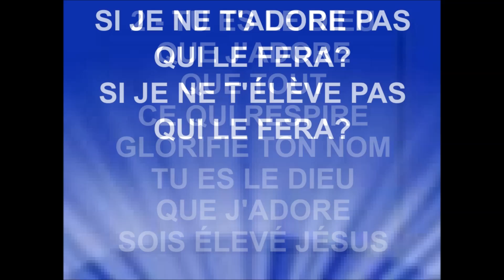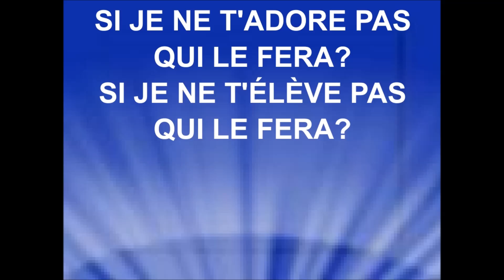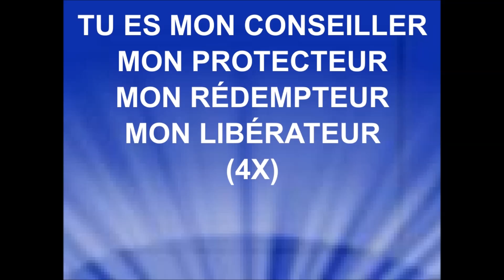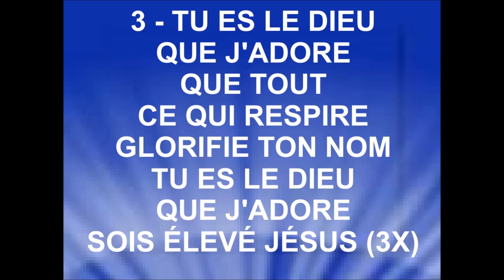SOIS ÉLEVÉ - Asa Voice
ASA VOICE
Auteur - Compositeur : Rebecca Mapangou
L'album ''Ton Infinie Grâce'' est disponible sur iTunes.